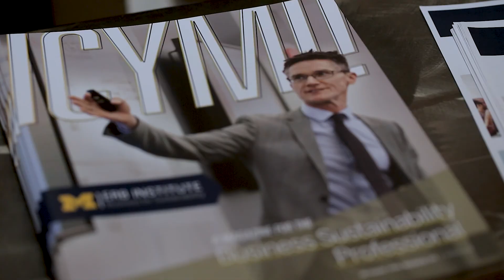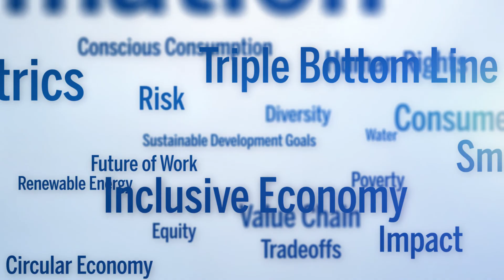ERB Innovation - Terry Nelidov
Corporate Communications